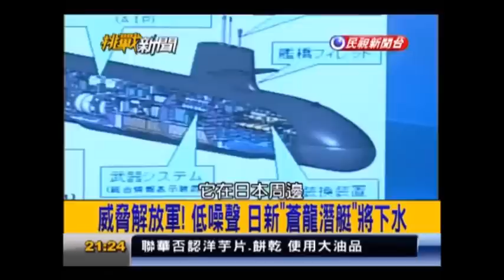挑戰新聞軍事精華版--日本第六艘「蒼龍級」潛水艦下水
日本海上自衛隊蒼龍級潛艇SS-506「黑龍號」，9日正式服役，是該級潛艇的第6艘，距離上一艘「瑞龍號」開始服役的時間，相隔整整2年。
「蒼龍級」潛艇艦長84米，是日本在二次大戰後，建造潛艦噸位最大的一款，首艘「蒼龍號」（SS-501）也是日本海上自衛隊第一款量產的AIP型潛艦，至今日本已經有6艘該級潛艇在服役，分別是蒼龍、雲龍、白龍、劍龍、瑞龍、黑龍。第7艘蒼龍級潛艇「仁龍號」在去年10月8日已經下水，但還沒確定何時開始服役。(東森新聞2015年03月11日)